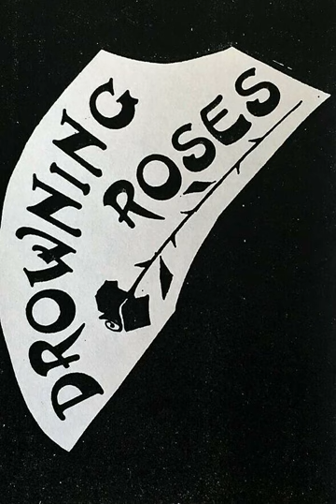Drowning Roses – Demotape (Punk, Germany, 1986)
Drowning Roses – Demotape

German Punkband,  released in 1986

00:00  A1  10 Years (Live)
01:37  A2  Victim Of The Education
03:32  A3  Death Becomes A Habit
06:09  A4  Tommy's Life
08:01  B1  Aus Forschung und Technik
10:11  B2  Promises
14:15  B3  Simple Eyes
16:29  B4  View Of This Day